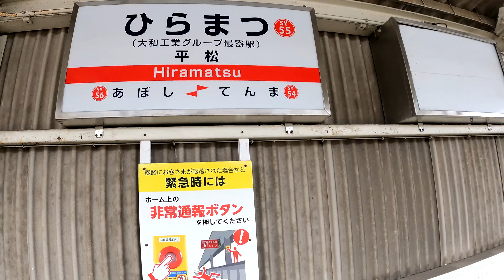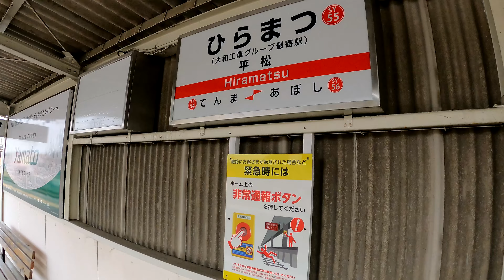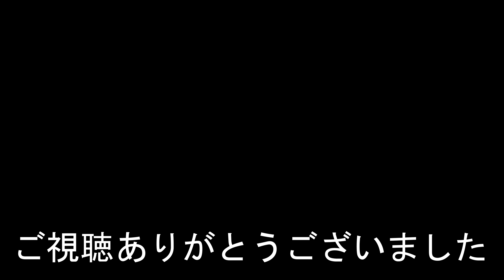山陽電気鉄道網干線 平松駅 Hiramatsu Station. Sanyo Electric Railway Aboshi Line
2022年3月7日撮影
平松駅（ひらまつえき）
山陽電気鉄道網干線
1942年（昭和17年）3月10日　網干線の電鉄天満（現・山陽天満） - 電鉄網干（現・山陽網干）間に新設開業。
2017年度の一日平均乗車人員は696人。
Hiramatsu Station
Sanyo Electric Railway Aboshi Line
In 2017, the average number of passengers per day was 696.
平松站
山陽電鐵網干線
它於 1942 年 3 月 10 日開業。
2017年，日均旅客量為696人次。
相机使用GoPro HERO 9
平松站
山阳电铁网干线
它于 1942 年 3 月 10 日开业。
2017年，日均旅客量为696人次。
카메라는 GoPro HERO 9를 사용합니다.
히라마츠역
1942년 3월 10일에 개업했다.
2017년도의 하루 평균 승차 인원은 696명.